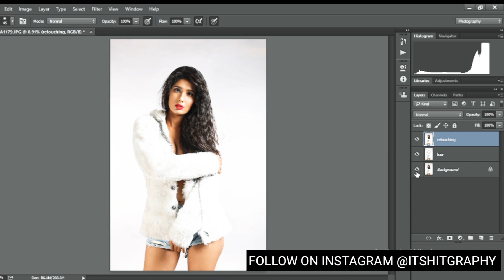Retouching Fashion Picture Before After in Photoshop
Retouch  Fashion Pictures Professionally

We will Post  Soon All Single Process in next video